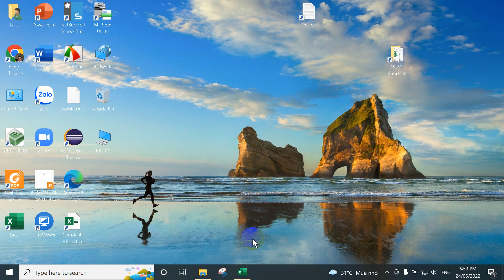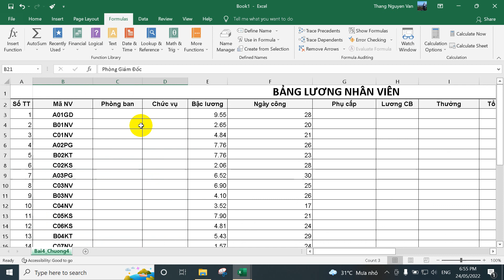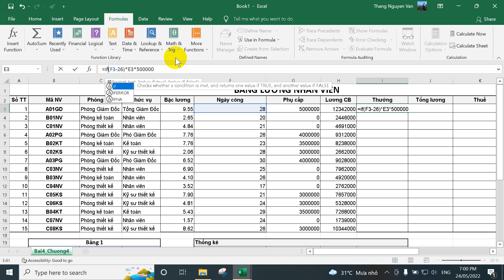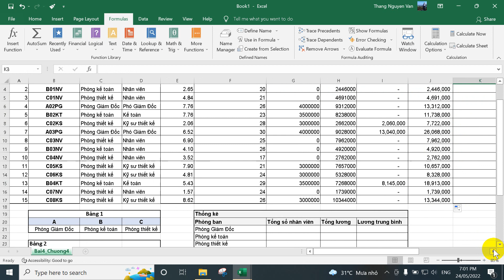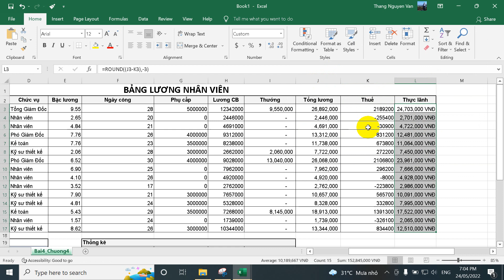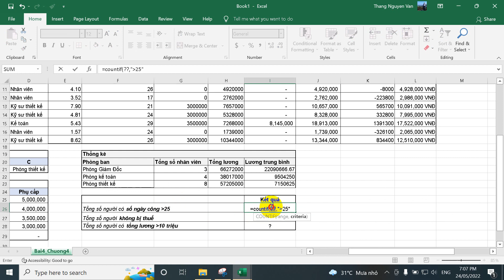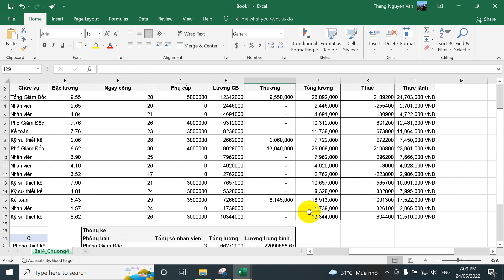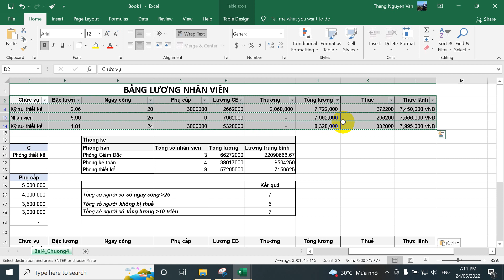Bai4Chuong4BangLuongNhanVien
Bảng lương nhân viên các em tham khảo